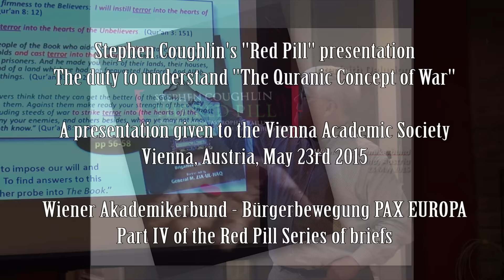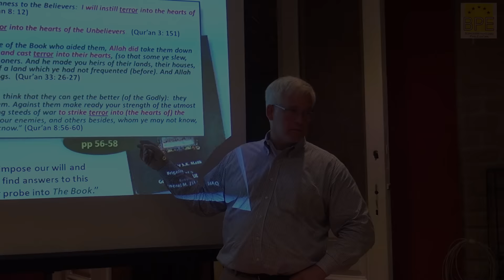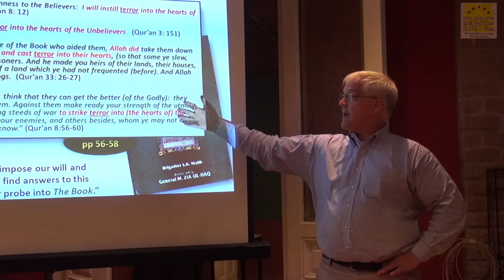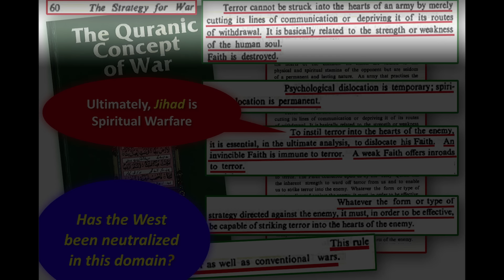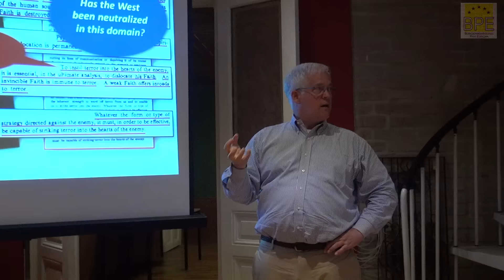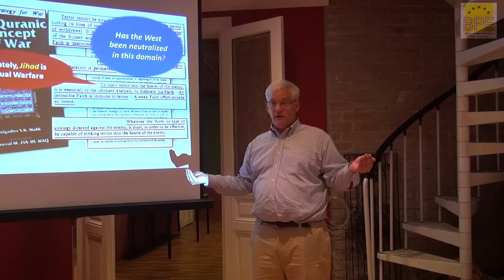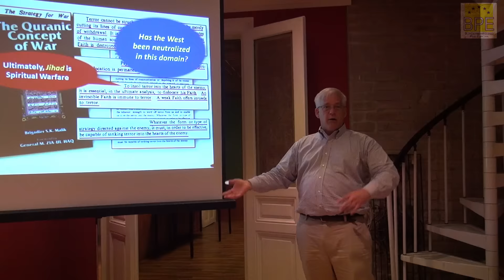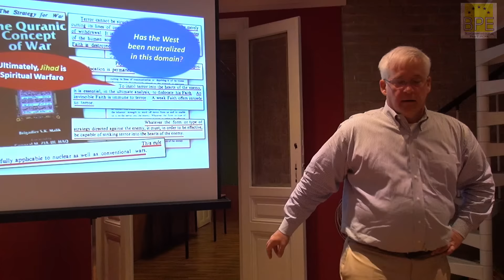Steven Coughlin's Red Pill brief part IV